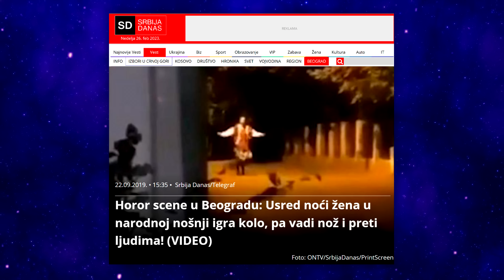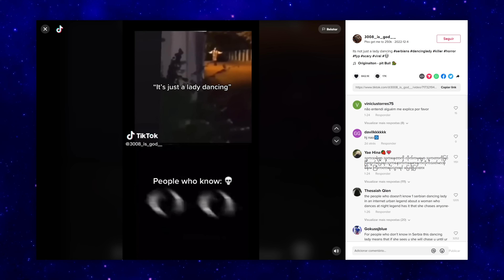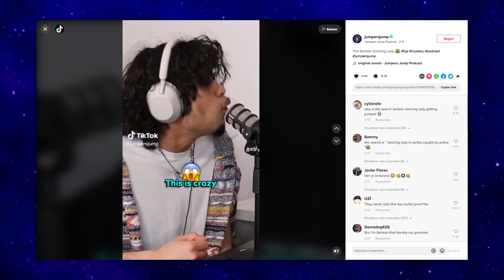O mistério da Dançarina Sérvia Explicado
Serbian Dancing Lady ou Dançarina Sérvia é uma lenda urbana que diz que na Sérvia há uma mulher que dança à noite com um traje folclórico de lá e se alguém passar na rua que ela estiver ela irá perseguir com uma faca.